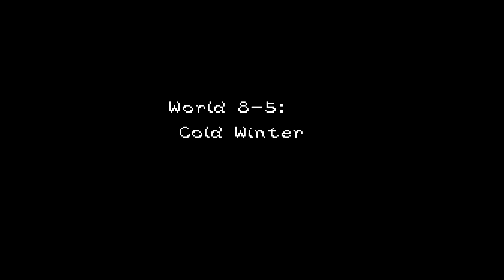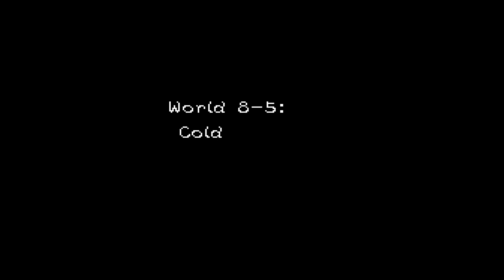New Super Mario World 1: The Twelve Magic Orbs Powered-Up - Full Playthrough (Part 8/13)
Part 8: Snowy Highlands.

Romhack: "New Super Mario World 1: The Twelve Magic Orbs Powered-Up"
Author: Pink Gold Peach

Played on Super NT + sd2snes.